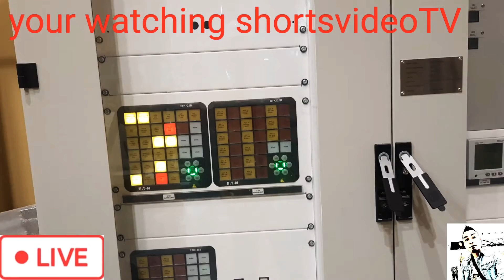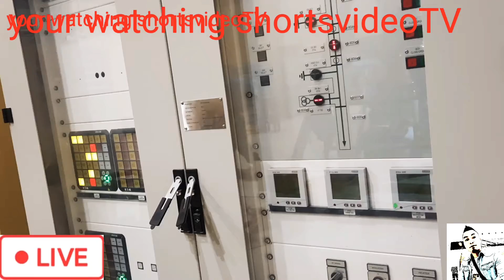ang lalaki ng cable dito..terminator work..